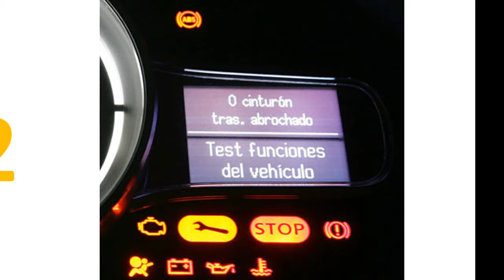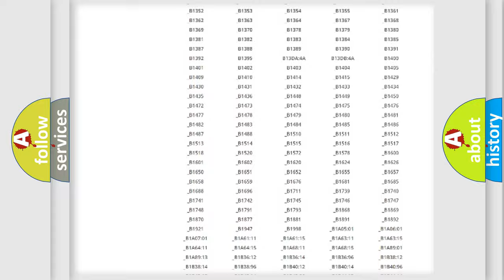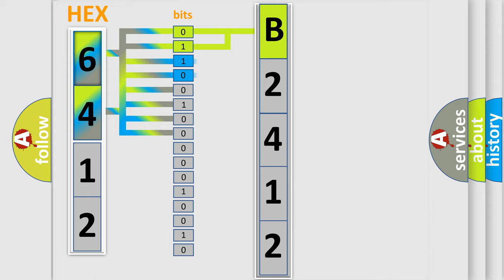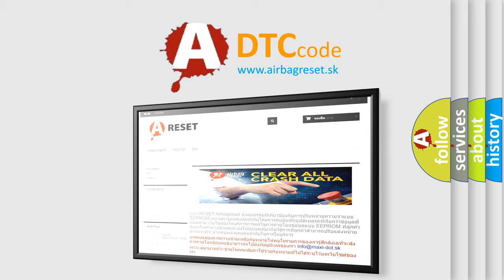DTC Lexus B2412 Short Explanation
Contents:
0:21 Basic DTC analysis according to OBD2 protocol standard.
1:48 Insight into programming
2:58 A diagnostically understandable description of the Diagnostic Trouble Code
3:05 Basic error definition

Make:
Lexus
Code:
B2412
Definition:
Incorrect Fuel Composition
Description:
Engine speed &gt;1200 RPM
Cause:
 Use of a high concentration of ethanol may cause DTCs P0169.Other contamination such as water and salts may cause this DTC to set.